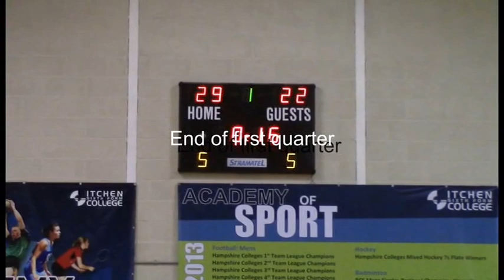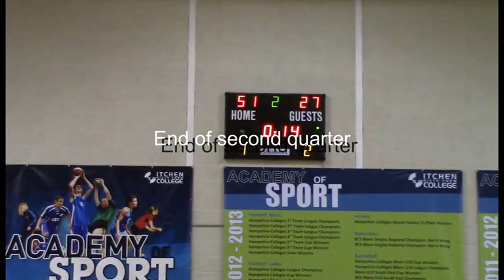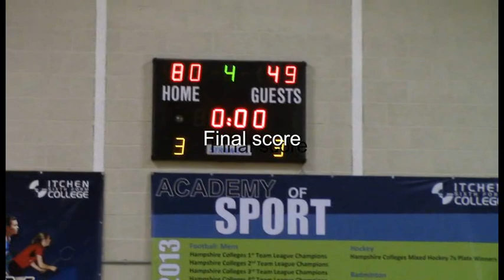Itchen College vs Harris Academy - EABL Week 9 19/11/14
Game footage from the week 9 game at Itchen College Sports Centre vs Harris Academy